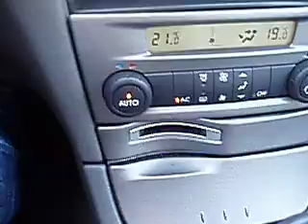Renault Laguna II phI - jazda bez karty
Renault Laguna Klub Polska

Jazda bez karty w czytniku